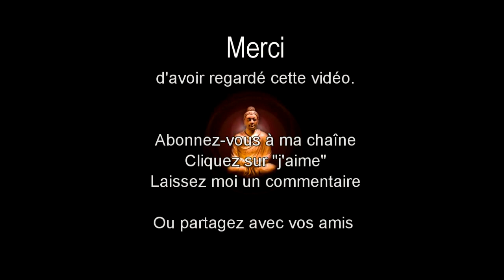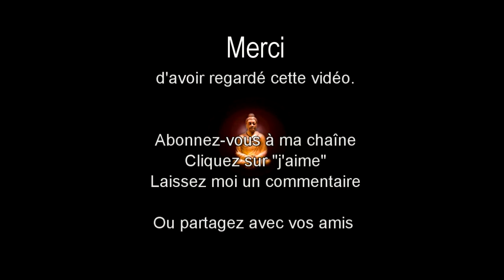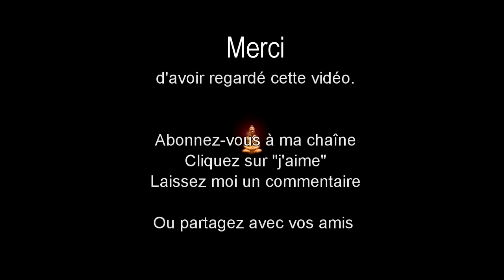1h13 de Musique Relaxante pour faire du YOGA Vinyasa Musique parfaite pour méditer ou dormir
Envie de réveiller vos muscles et de rester tonique ? Le yoga Vinyasa est fait pour vous.
Musique idéale pour effectuer son Yoga, Pilat, Reiki, méditation...

COMMENT ME SUIVRE
1. Retrouvez-moi sur mon Site/Blog
2. Retrouvez-moi sur ma page Facebook
3. Retrouvez-moi sur Mon Tweeter